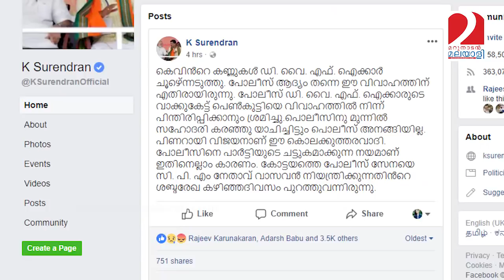'ഉത്തരവാദി പിണറായി-'K Surendran face book post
കെവിന്റെ മരണത്തില്‍ സംസ്ഥാന സര്‍ക്കാരിനെ രൂക്ഷമായി വിമര്‍ശിച്ച് കെ സുരേന്ദ്രന്‍